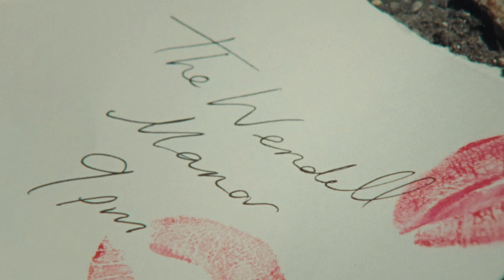Måneskin - SUPERMODEL (Official Video)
RUSH! (Are U Coming?) new album edition by Måneskin Listen & Download

Directors: Bedroom (@bedroom.projects)
Creative Director: Ben Chappell (@ben__chappell__)
Commissioner: Chris Acosta
Production Company: COMPULSORY (@compulsoryview)
EP: Chris Toumazou
EP: Kiran Mandla (@kir.m_)
Producer: Henry Cristerna (@henry.cristerna)
Producer: Bobbie Notcutt (@bobsnotcutt)
Music Rep: Lee Fairweather (@lafairweather)

Management: EXIT Music Management
Record Label: Sony Music Italy

Production Manager: Theo Hue Williams (@theohuewilliams)
DOP: Thomas Hole (@thomas_.hole)
AC: Justin McGillivray (@justinillusion)
Loader: James Tilyard (@jamestilyard)
Trainee: Cameron Sealby (@cameronsealby)
Steadicam: Richard Bellon (@richardbellon)
PA: Jack Siggs (@jacksiggs)
PA: James Robertson (@j.amesrobertson)
AD Jack Green (@jackgreenstudio)
2AD: Will Akbar (@willakbar)
3AD: Josh Barnes (@_josh_barnes)
AD Runner: Jessica Matthews (@jessixamatthews)
Production Runner: Louis Peppiatt (@peppiattpictures)
Production Runner: Richard Leimon (@iamlouisrichards)
Jib Op: Joe Finan (@thejibco)
Jib Tech: Matt McPherson (@matt.mcpherson)
Gaffer: James Duffy (@jamesduffy.gaffer)
Spark: Charlie Ring (@charlie.ring)
Spark: Alex Harrison  (@Alex2II2)
Spark: James Owens (@jamesowensowens)
Best Boy: Sam Crook (@samcrook_)

Production Designer: Ash Halliburton (@ashkhalliburton)
Assistant Art Director: Georgia Westwood
Assistant Art Director: Harry Pearce (@harry_pearce_)
Art Assistant: Emelia Bocianowskae
Art Assistant: Molly Boyns (@mollyboyns)
Art Assistant: Rita Ade (@ritz_da_builder)

Casting Director: Miriam Maslin (@miriamarabella)
Casting by: Revolt (@castingbyrevolt)

Cast Stylist: Yasmine Sabri (@ysmnsabri)
Cast Styling Assistant: Javiera Imbert
Cast Styling Assistant: Anna Sweasey (@annaswease.y)
Cast MUA: Dasha Taivas (@dashataivas)
Cast MUA Assistant: Tina Khatri (@tinakhatrimua)
Cast MUA Assistant: Sasha Chude (@chudesasha)
Cast Hair Stylist: Carlo Avena (@_carloavena)
Cast Hair Stylist Assistant: Endah Tche (@endahtche)
Cast Hair Stylist Assistant: Jenny Glynn (@rkidthemakeupartist)
Seamstress: Alisson Ozeray

Band Hair Stylist: Luca Chirico (lucachirico_hmua)
Band Hair Stylist: Assist Sheree Angel
Band Stylist: Anastasia Gutnyk (@gut9anastasiia)
Band MUA: Chantal Ciaffardini
Band Photographer: Fabio Germinario

Medic: Srinivasa Veerasamy
Covid Officer: Bethany Stapleton
Covid Assistant: Tasha Prince
Catering: Moretto’s (@morettos)

Editor: Sam Allen (@samalleneditor)
VFX: We Are Covert (@we_are_covert)
Colorist: Megan Lee (@colourbymegwan)
Sound Design: Daniel Burch

CAST:
Lead Model: Nina Marker (@ninamarker)
Chef One: Paul Kirkley
Chef Two: Kenny Smart
Model: Serena
Model: Aleena Klug (@aleenaklug)
Model: Bella Boscox (@bellakozlo)
Model: Lauryn Brown (@10dollarz)
Model: Scarlet Robinson (@scarletmayrobinson)
Model: Giulia Galiberti (@jewthecreator)
Model: Nathan Brown (@nathan.b77)
Model: Nooh Sali (nooh_ssali)
Model: Ibraheem Anwar (@ibraheemanwar)
Model: Tom Schulze (@kuad.01)
Model: Afonso Amil Peixto (@afonsopeixoto)
Model: Leah Asghar-Sandys (@leah_sandys)
Model: Arthur Comely (arthurjcomely)
Model: Cara B (@carabregazzi)
Model: Anna L
Model: Naran O (@nar_oyn)
Model: Jade Lauren (@jadelaur.n)
Model: Alejandro Ortiz
Model: Darragh McCann
Model: Amelia McGarvey
Model: Lucy Geddis (@lucyisabelll)
Model: Geethika Matavalam (@geeth123)
Model: Daniel Downey (@adriansdreams)
Model: Bontle Nonkwelo (@thereal.bontle)
Model: Laurie Case (@_lauriecase_)